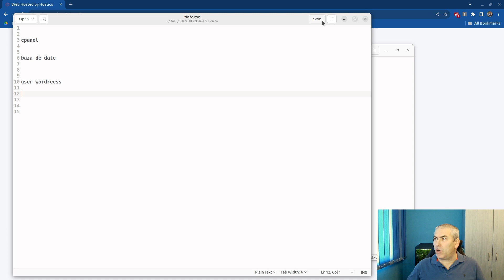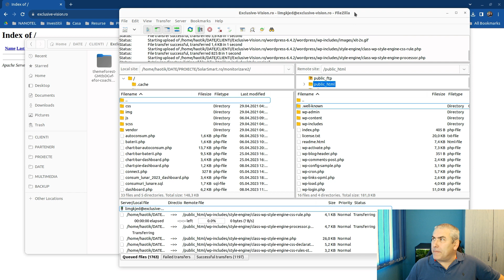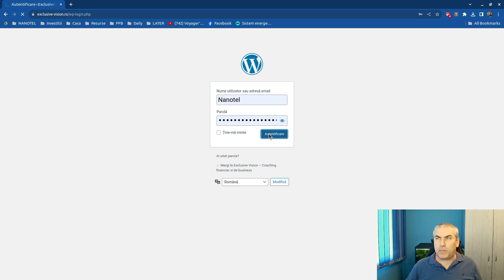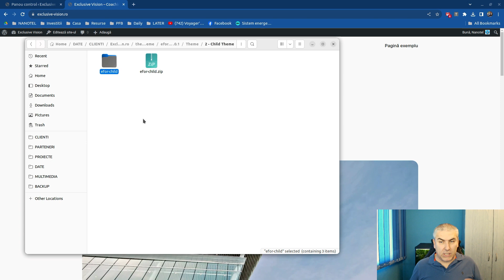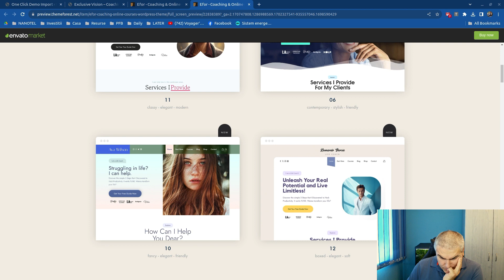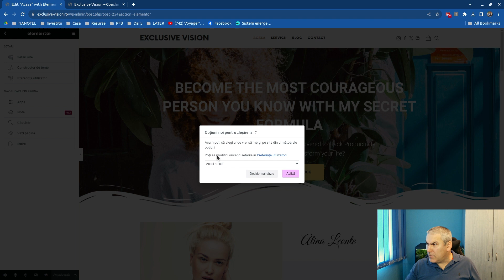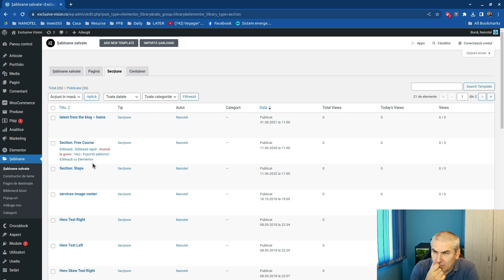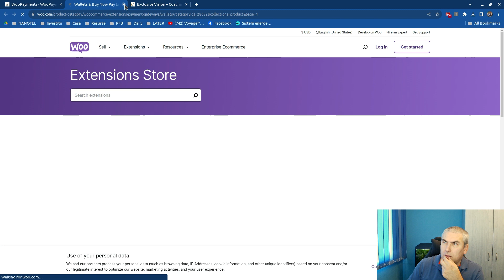Cum iti faci singur un magazin online (Partea 3) - Instalare wordpress, instalare tema + demo